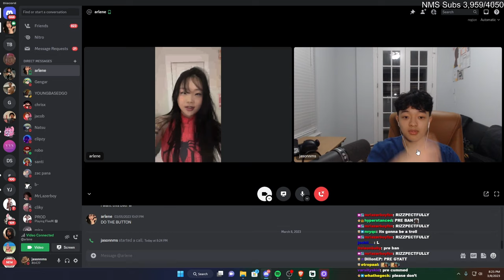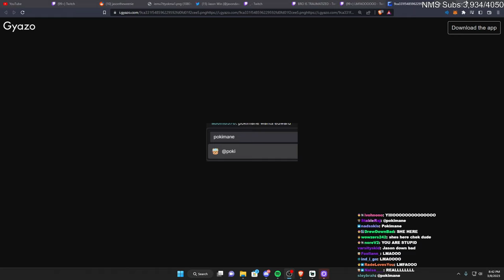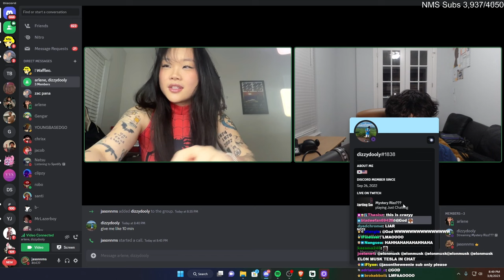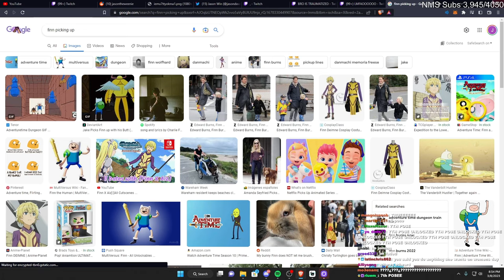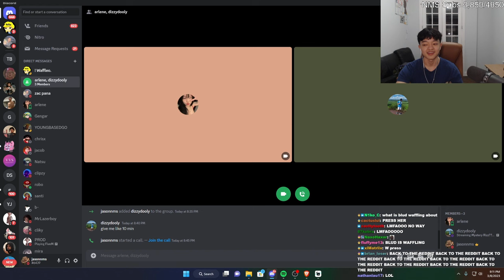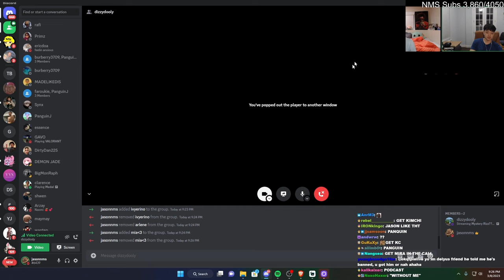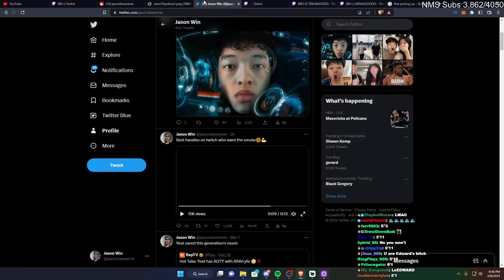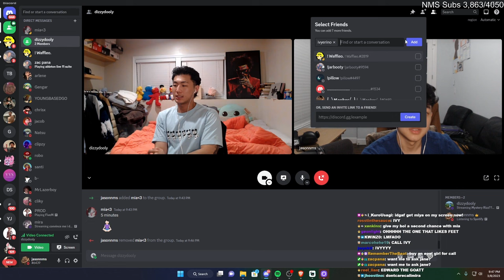JasonTheWeenie Put Arlene & EdwardKSo In A Discord Call Together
I am respectfully looking 👁️ 👁️